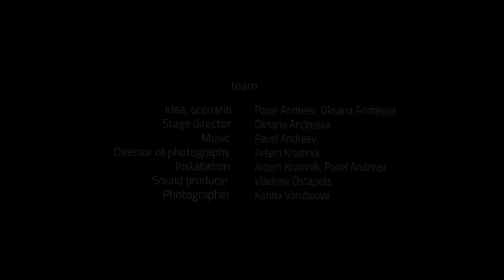Pavel Andreev - Breath of the Planet. Royal on garbage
Royal on garbage

«Your choice today determines your future!»

"Breath of the Planet"

● Idea, scenario
Pavel Andreev, Oksana Andreeva

● Stage director
Oksana Andreeva

● Music
Pavel Andreev

Artem Kramnik

● Installation
Artem Kramnik, Pavel Andreev

● Sound producer
Vladimir Ostapets

● Photographer
Karina Vorobyova

Supported by

■  International project about developing resilient human habitats with communities EcoSanaClub (ESC)